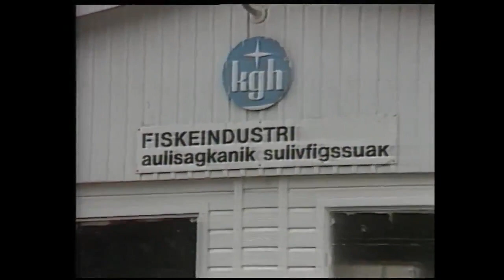Alluitsut paa tikeraarparput - Qaqortoq TV august 1983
Alluitsup-paa Nanortallip Qaqortullu akornanniittoq tikillugu nunaqarfittut ineriartorsimanera Qaqortup TV-anit aallakaatitassiarineqarsimavoq.
Aaqqiss.: Qaqortoq TV
Siullermik aallakaatinneqarpoq august 1983